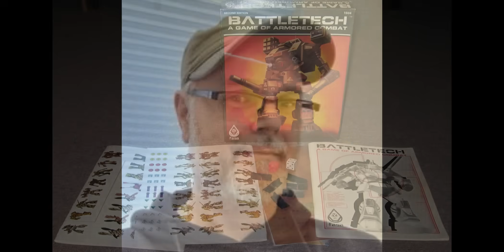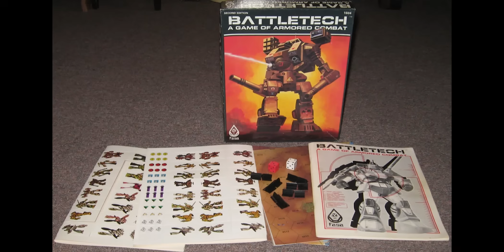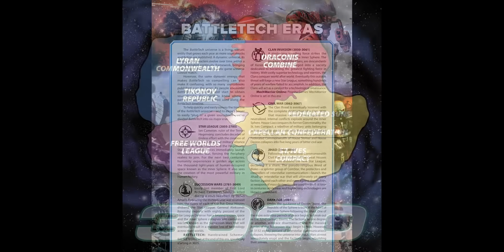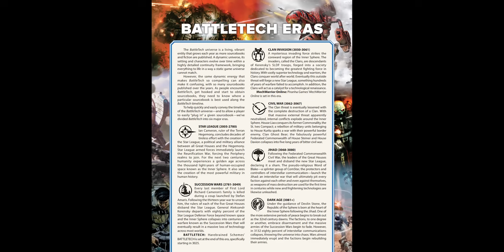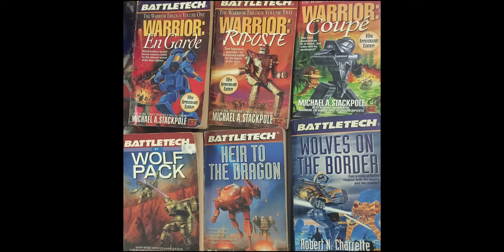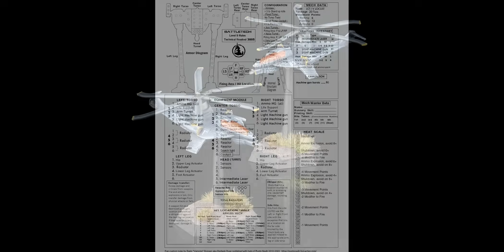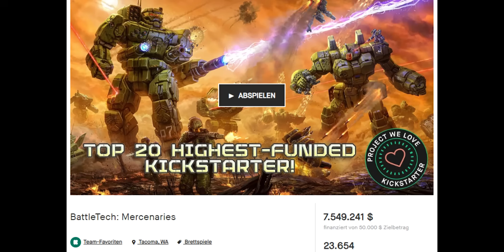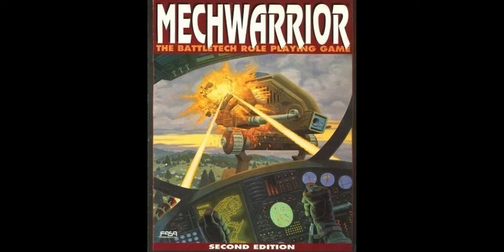Tabletop, MechWarrior, Pen & Paper: Die Welt von BATTLETECH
Wenn wir über Spiele sprechen, die entweder elaborat ausgestaltete eigene Welten mit Hintergrundgeschichten haben oder über solche, die ihre Welt aus der Literatur oder dem Film borgen, nehmen wir uns zuweilen die Zeit und sprechen mit Experten für die „Lore“ jener Welten. Im Format „Die Welt von …“ erforscht Rahel Schmitz von Stay Forever die Legenden, die Geografie, die Geschichte, die Politik von fiktiven Welten.

Diesmal geht es um Battletech. Dieses Universum startete 1984 mit dem gleichnamigen Tabletop-Spiel von Jordan Weisman und hat seither zahlreiche Spiele, Comics, eine TV-Serie und mehr als 100 Romane hervorgebracht. Wir hatten die Welt in unserer Folge zu Mechwarrior 2 angerissen, aber dazu gibt es natürlich noch einiges mehr zu sagen.

Rahel spricht zu diesem Thema mit Oliver Haake. Oliver ist Lesern von Spielepublikationen sicher noch als früherer Redakteur von Buffed und der PCGames Hardware bekannt. Im Gespräch geht es um die Politik im Battletech-Universum, um die großen Häuser und die Clans als Machtfaktoren. Und natürlich um die Technologie der markanten zweibeinigen Kampfmaschinen, Mechs genannt. Und um vieles mehr, die beiden streifen auch die Fanszene, das Pen & Paper, die Problematik der Lizenzprodukte und beantworten die Frage, wie man heute in dieses Universum einsteigen sollte.

Kapitel:

00:00:00 Einleitung
00:01:04 Begrüßung von Oliver Haake
00:02:27 Was ist Battletech?
00:08:07 Der Schauplatz: Das Battletech-Universum
00:14:16 Die Vorgeschichte
00:20:12 Politische Konstellationen
00:25:11 Die großen Häuser und ihre Beziehungen
00:29:34 Die Rolle von ComStar
00:34:43 Die Clans
00:44:49 Die Zeit nach der Clan-Invasion
00:48:32 Wichtige Personen
00:51:36 Malvina Hazen
00:53:54 Die Romane
00:57:49 Technologie: Was ist ein Battlemech?
01:01:12 Mech-Modelle
01:02:43 Weitere Technologie
01:07:03 Was ist "Lostech"?
01:10:59 Battletech vs. Warhammer 40k
01:13:07 Das Problem mit den Mech-Lizenzen
01:15:45 Die Battletech-Szene heute
01:19:16 Classic Battletech
01:20:42 Alpha Strike
01:21:37 Fanprojekt: Battletech Destiny
01:23:04 Was ist der beste Einstieg in die Welt?
01:28:58 Battletech als Pen & Paper: Mechwarrior
01:29:31 Battlepod: Der Battletech-Podcast